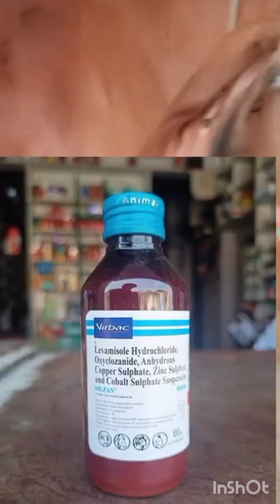liver fluke treatment in cattle l पशु के गले के नीचे सूजन आने पर इलाज। l Fayeem vlogs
liver fluke treatment in cattle l पशु के गले के नीचे सूजन आने पर इलाज। l liver fluke in buffalo l symptoms l treatment l liver fluke in cattle symptoms l veterinary l Medicine reviews l vet practice l goat farming l bakri palan l fayeem vlogs l